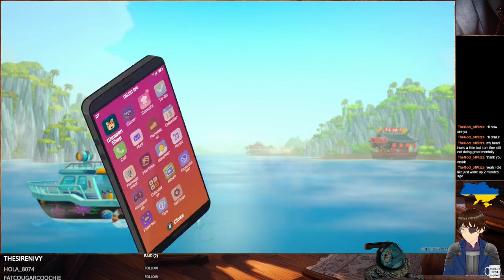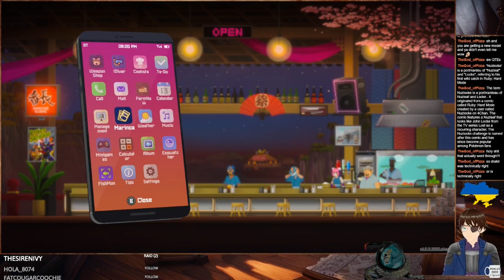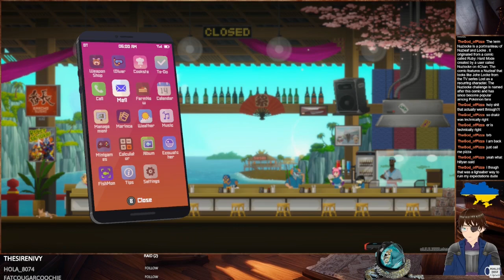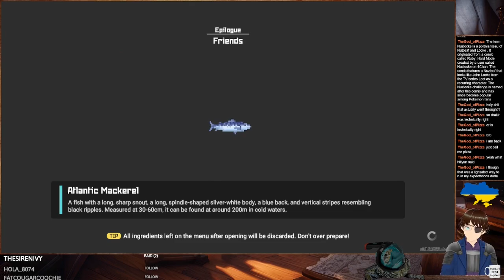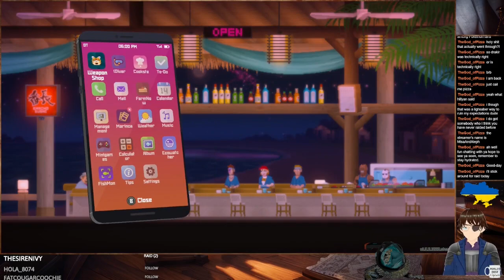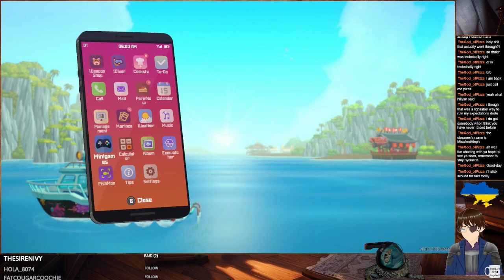Dave the Diver #22